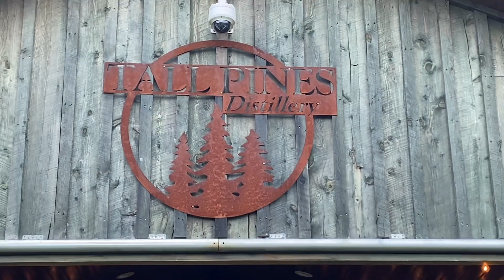Schaller Pineapple Trip Day 1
We travel to Escondido to pick up Mia (and Pio) then travel back to the shire. United we travel in the pursuit of joy with gratitude.